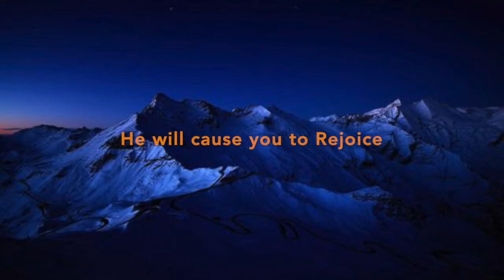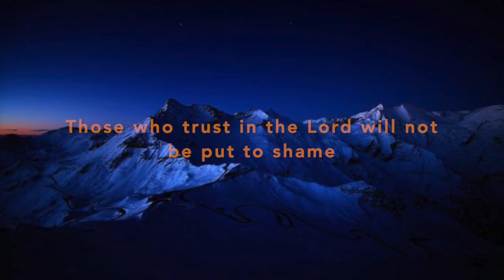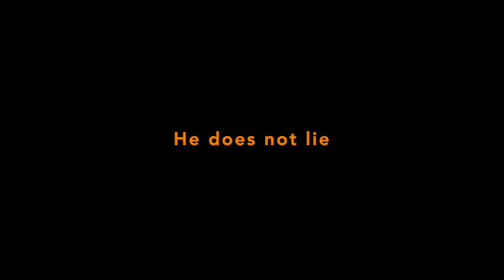Daily English Devotions: Biblical Hope No. 4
Welcome to the English Daily Devotions.